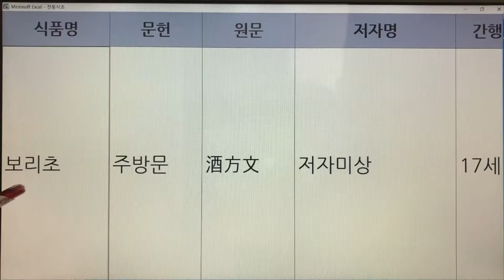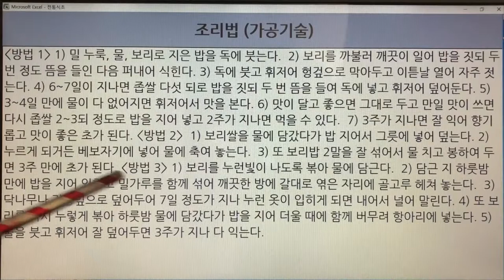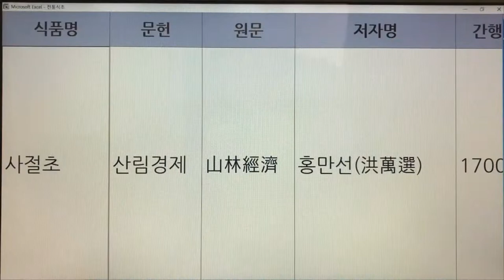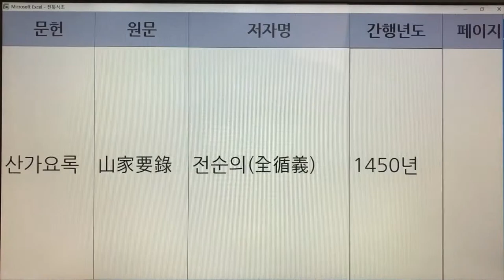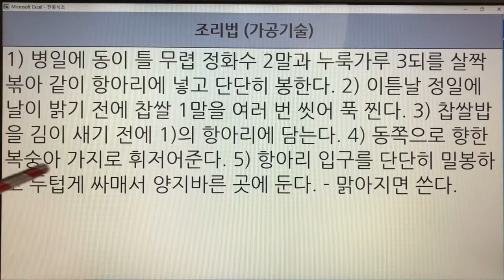21,22. 한국의 전통식초(Korean Traditional Vinegar) - 보리초, 사절초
21,22. 한국의 전통식초(Korean Traditional Vinegar) - 보리초, 사절초

- 7인치 이상의 태블릿, 노트북, PC 모니터에서 시청하시길 추천드립니다.
- 해상도 : 1920*1080p

21. 보리초 - 주방문, 조선무쌍신식요리제법 : 2권 2개 레시피
22. 사절초 - 산림경제, 산가요록 : 2권 2개 레시피